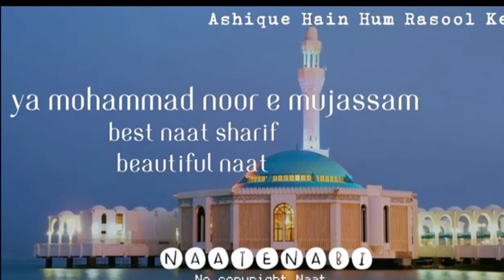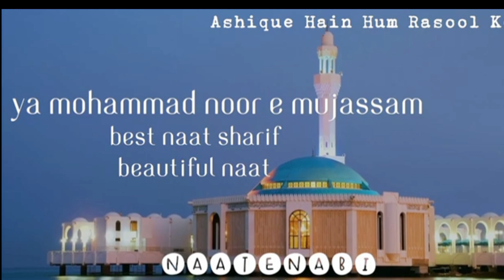Ya Mohammad Noore Mujassam || Best Beautiful Naat sareef